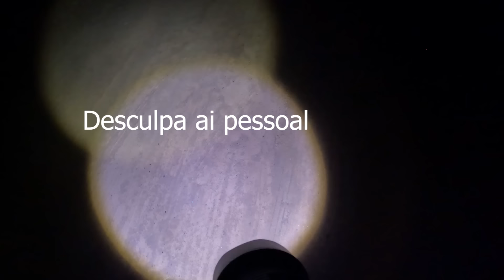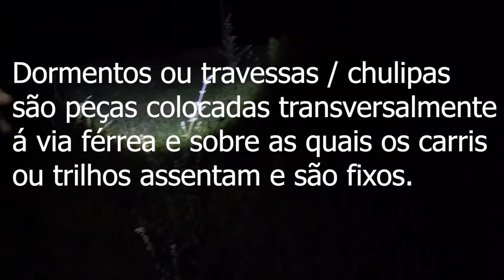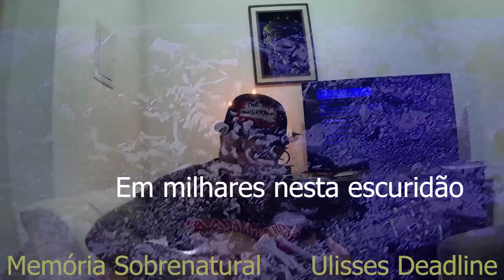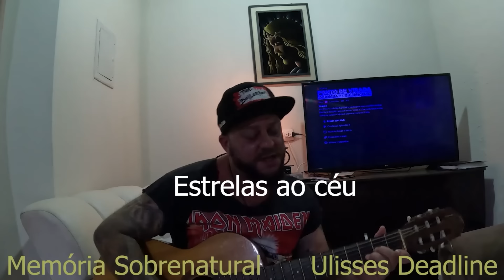A Encruzilhada do Demônio 07 o pino de Dormente a mim ofertado ao reconhecimento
Este vídeo trás a comunicação ao sobrenatural em uma encruzilhada aonde a aparição obscura e assustadora de uma entidade maligna foi ao extremo ao dialogar comigo.